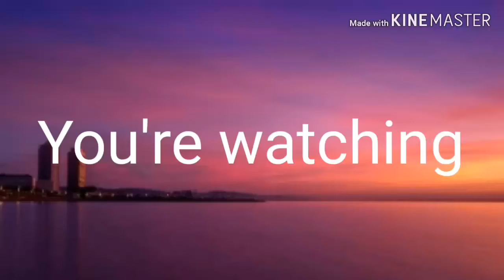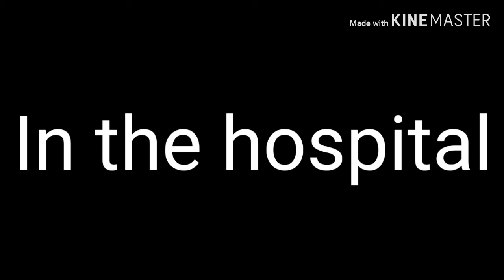Happy Pills, None of my business, Home with you, Senorita|GLMM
Obviously I own none of the songs